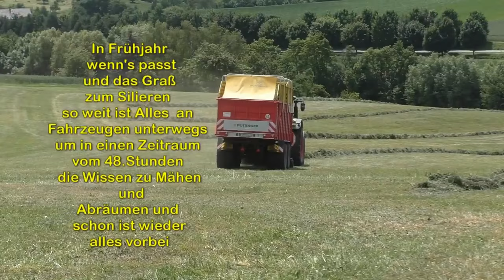In Frühjahr wenn's passt und das Graß zum Silieren so weit ist Alles was an Fahrzeugen unterwegs um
In Frühjahr wenn's passt und das Graß zum Silieren so weit ist Alles was an Fahrzeugen unterwegs um in einen Zeitraum von 48.Stunden die Wiesen zu mähen und dann alles Abräumen in in den Silo zubekommen